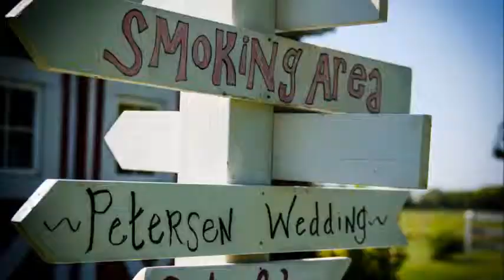A day in the life of a wedding photographer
What does a normal day in the life of a wedding photographer look like?  Here's a quick look at roughly 900 images from a recent wedding I shot.  Enjoy. :)